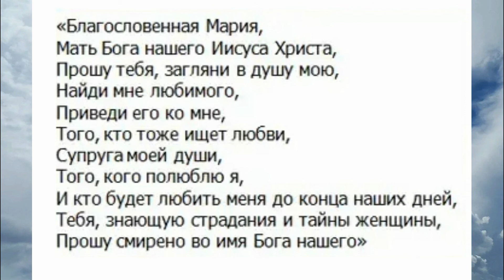Молитва на любовь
✅Регистрируйся по ссылке:
✅Выводи средства

Молитва на любовь в Благовещение